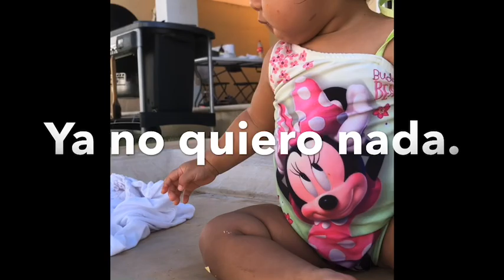Cuando se acaba la cerveza pero no te resignas.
Valentina nos representa a todos los que alguna vez nos hemos quedado sin bebidas en alguna fiesta y no nos resignamos jajaja